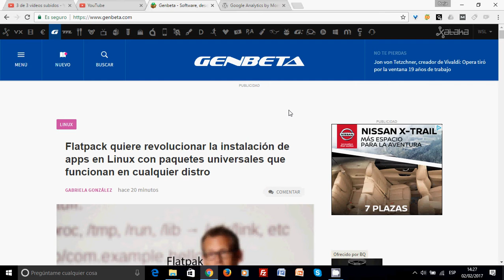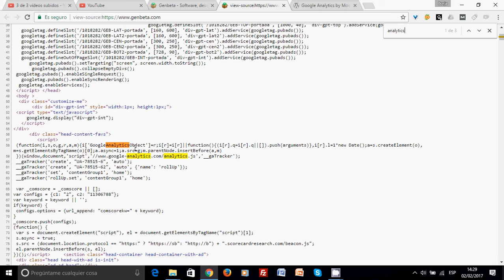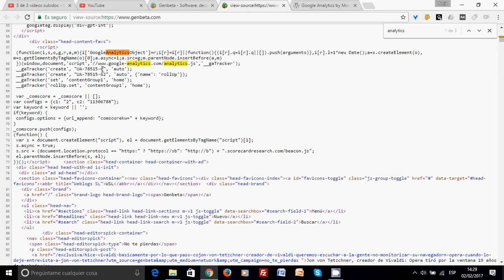Comprobar si Google Analytics está bien instalado en tu web o blog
En este vídeo te enseño a comprobar si Google Analytics está bien instalado en tu web, tienda online o blog.

De esta forma podrás empezar a recibir datos.

Recuerda que los datos aparecerán después de 24h y que tienes que limpiar la caché de tu navegador y de tu web si tienes algún plugin de caché.

Cómo usar el Keyword Planner o Planificador de palabras clave de Google

¿YOUTUBER? 5 razones por las que necesitas un BLOG ¡ya!